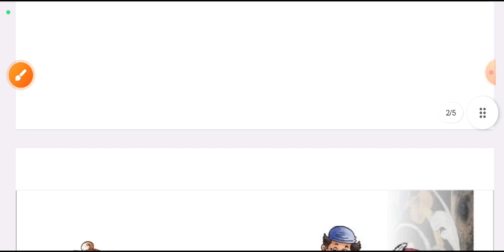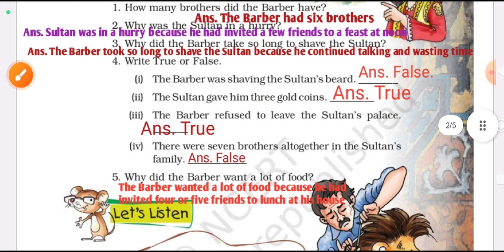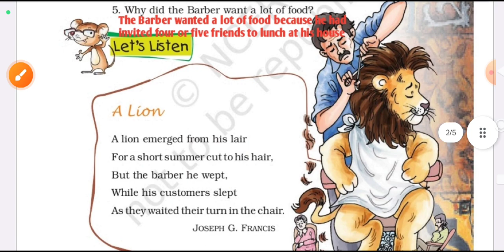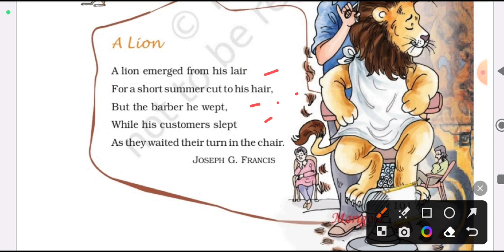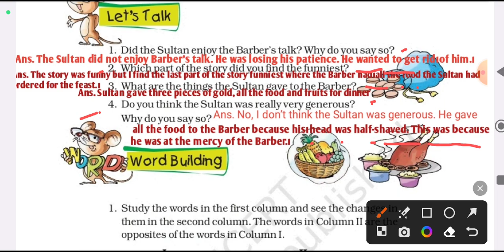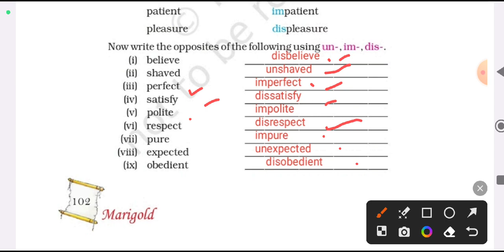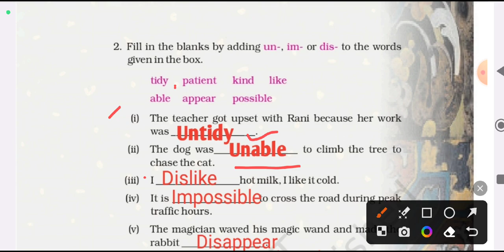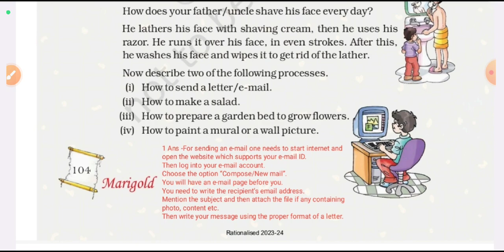Class- 5 English Marigold (V)se Unit- 6 Talkative Barber, Complete Q&A, Explainationहिंदीमें,Ncert